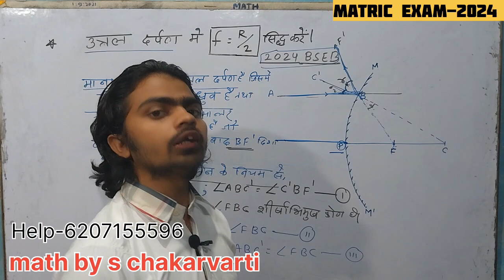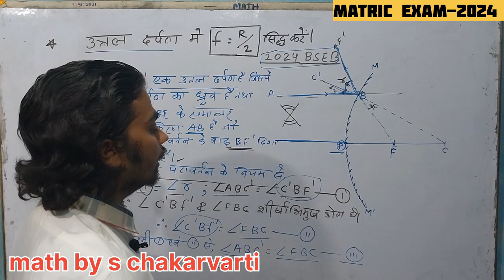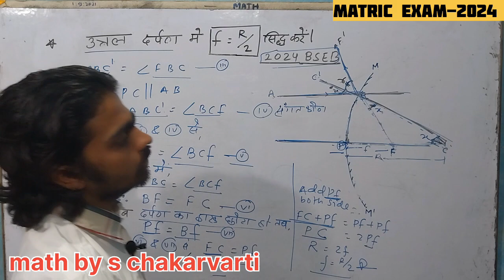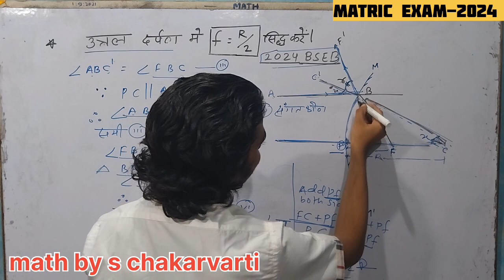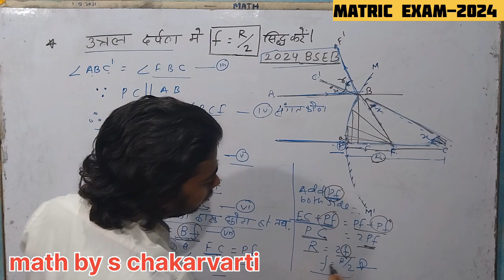उत्तल दर्पण में f=r/2 सिद्ध करें||prove f=r/2 convex mirror||uttal darpan me f=r/2 sidh karen